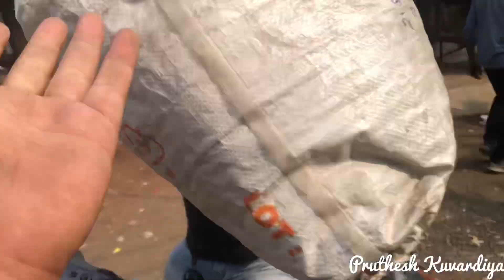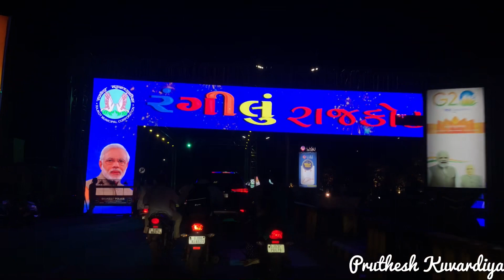Kam khatam or bahar dekha toh Rajkot me A gai DiWali 🪔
તમને કયો part સારો લાગ્યો એ તમે comments કરજો .

Mere pyare supporters 🥰 Pyar dikhao Vlogs ko ...

If you Like today's vlog then please hit the "like" button,
It's my YouTube vlog I hope you love it .
Your 1 share can make very big difference so please share.